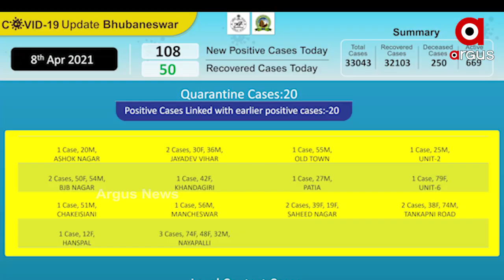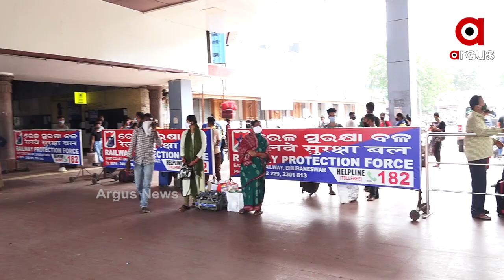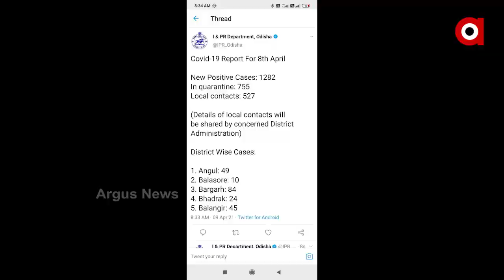ଖୋର୍ଦ୍ଧାରେ କିପରି ଅଣାୟତ୍ତ ହେବାକୁ ଯାଉଛି କରୋନା ...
7 ଏପ୍ରିଲ ରେ 118 ,  8 ଏପ୍ରିଲ ରେ 144 ଆଉ ଗତକାଲି 192  । ଏହି ସଂଖ୍ୟା ହିଁ ସ୍ପଷ୍ଟ କରୁଛି ଖୋର୍ଦ୍ଧାରେ କରୋନା କିପରି ଅଣାୟତ୍ତ ହେବାକୁ ଯାଉଛି ...